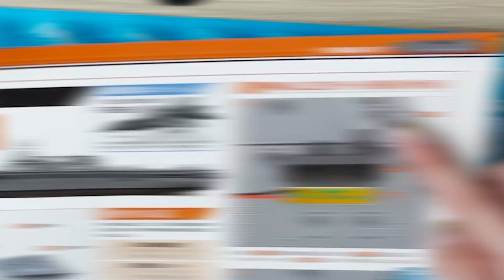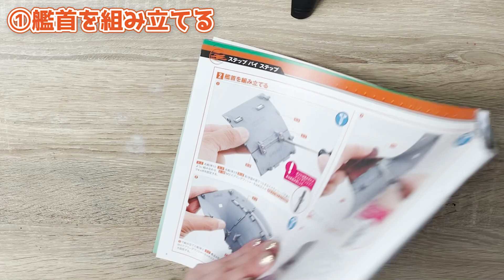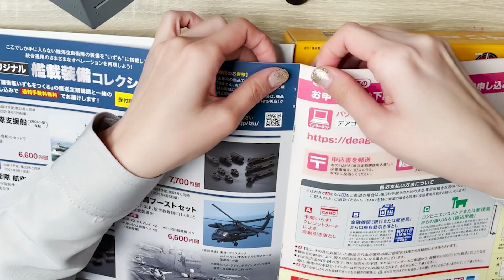【護衛艦いずもをつくる】オスプレイ搭載！？"海上自衛隊"運用を想定したカラー！【＃２】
２号分ずつまとめて組み立てしていきます＼(^o^)／
完成まであと２年！！！

お借りしています。ありがとうございます！